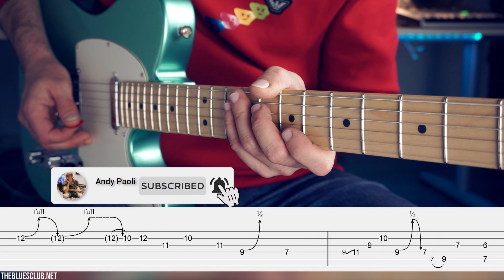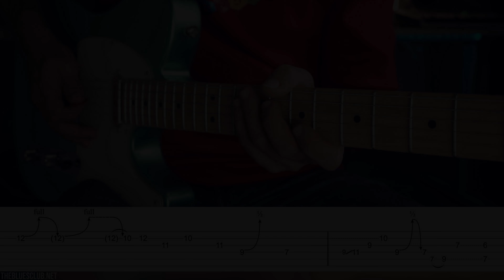Crazy Good REGGAE BLUES Guitar Licks with TABS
DAILY BLUES LICK 381 - DAILY BLUES LICK 382

Here are two licks centered around the Pentatonic major and played on a reggae backing track I made in the key of A major.